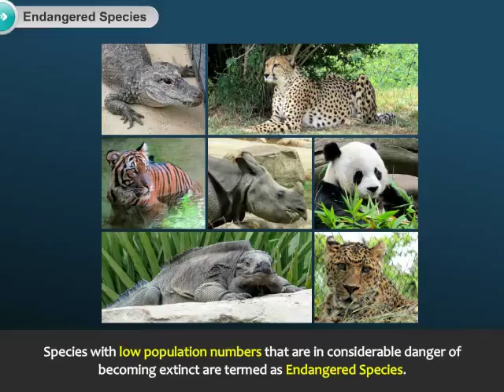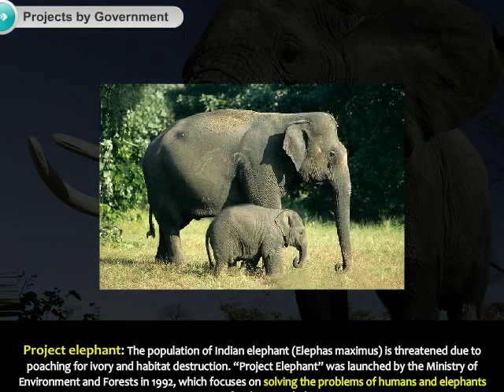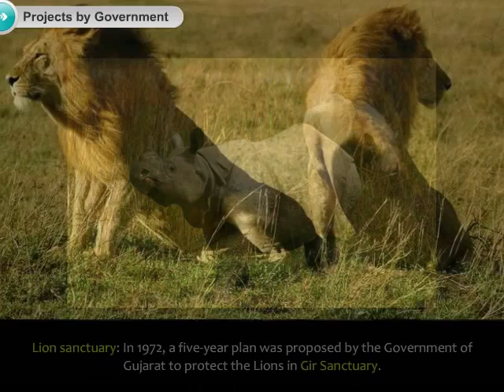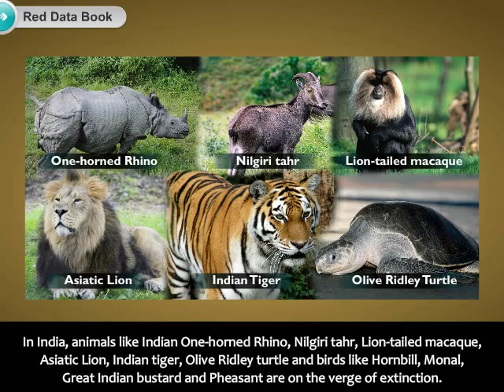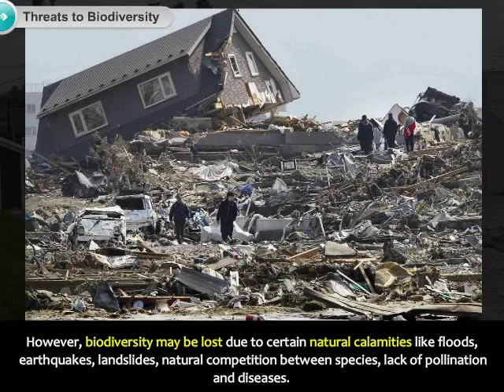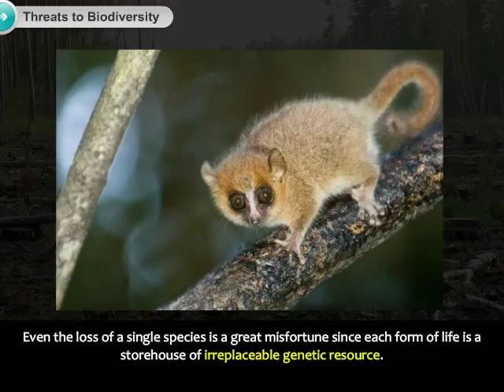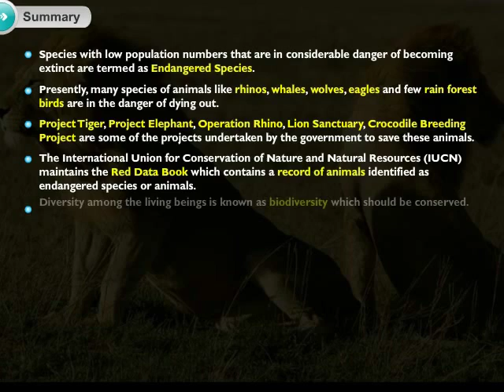Endangered Species Animation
This topic explains about the endangered species, threat to biodiversity and about the red data book.